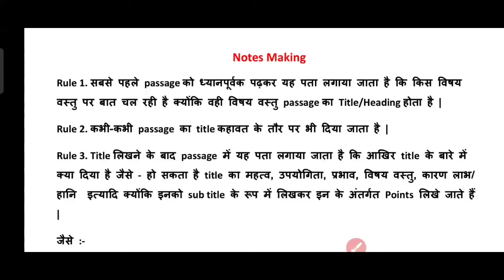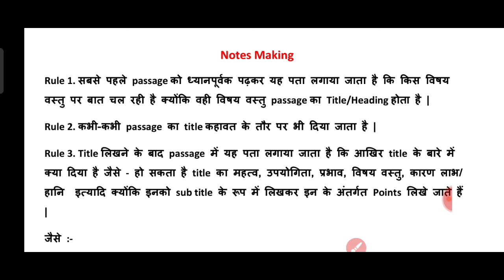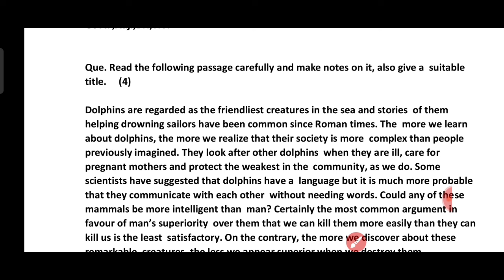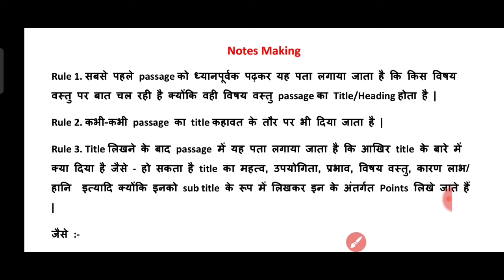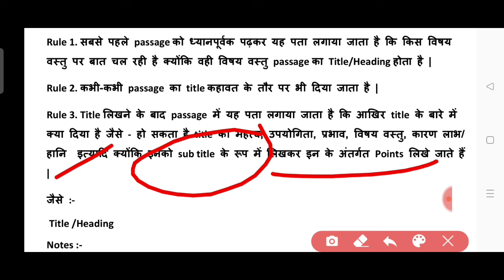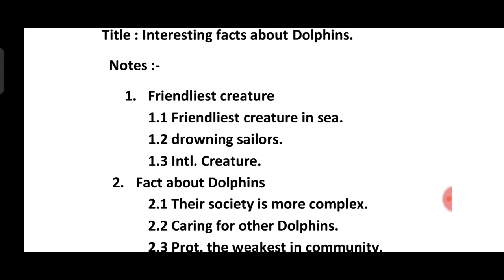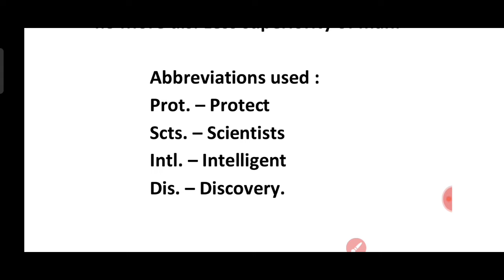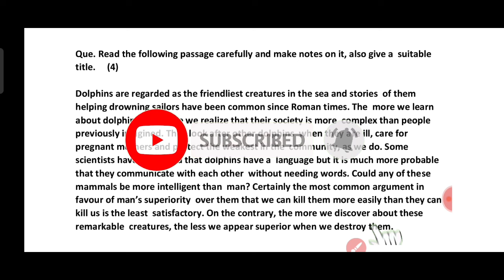Notes Making and Title| Class 12th English Supplementary Exam 2024 |Format/Abbreviation/Tips/ Trick